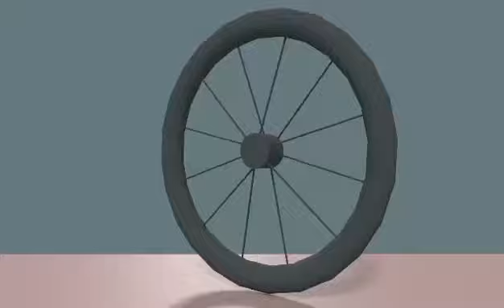Installation - Metal Spokes - Multiple of Six Spokes